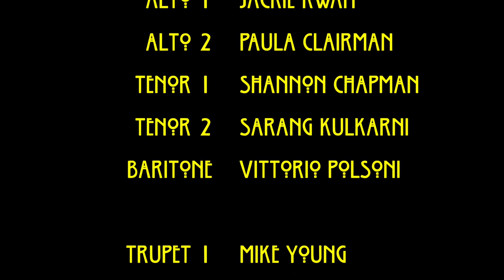MEGACITY SWING BAND - CARAVAN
MEGACITY SWING BAND  -  CARAVAN.  The pandemic has not stopped Megacity Swing Band from playing, as we continue with our virtual rehearsals. Here is our latest recording. “Caravan”, associated with Duke Ellington was written in 1936. It has an enduring melody that has been recorded hundreds of times. This arrangement has a great groove!